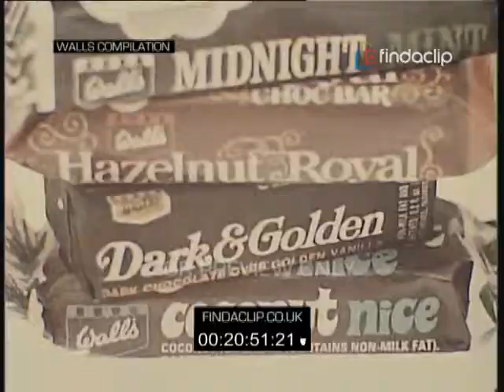039 Walls Take Your Happiness Seriously Train Station